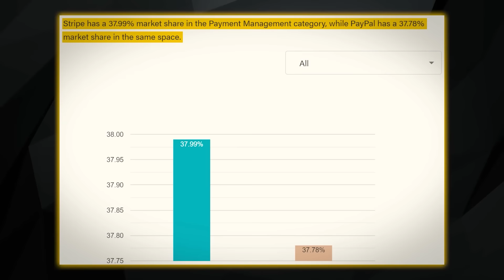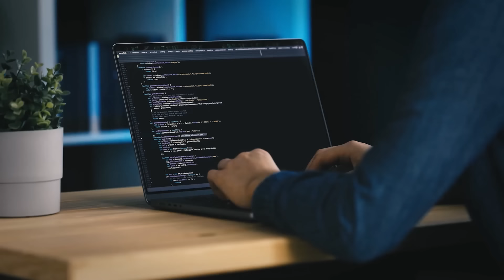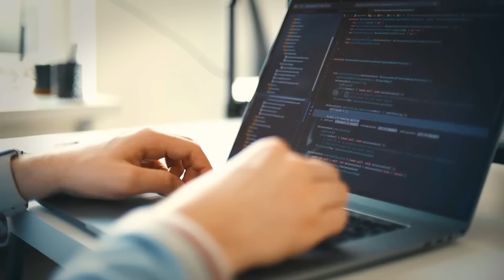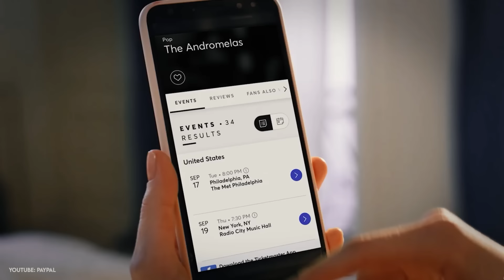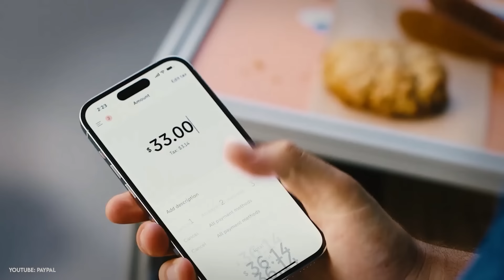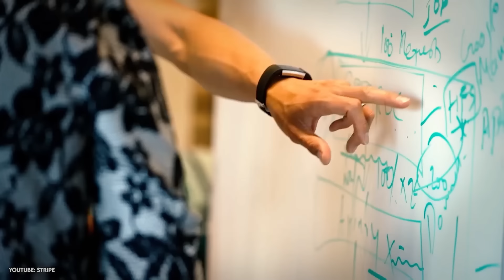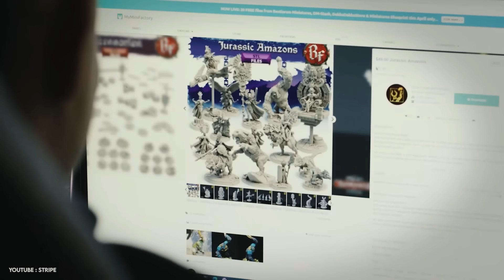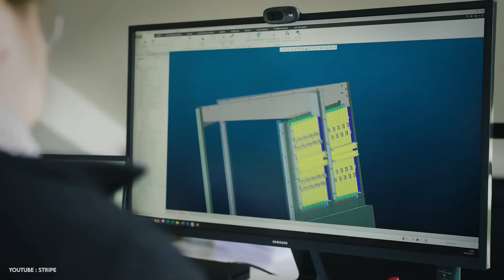Stripe - Wie man Milliarden mit Cents verdient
Stripe ist ein Zahlungsabwickler, der allein im Jahr 2023 mehr als eine Billion US-Dollar abgewickelt hat. Stripe kontrolliert einen großen Teil des Marktes - und Stripe scheint der große Favorit der Technologiebranche zu sein, da Unternehmen wie Google, Amazon, Instacart, Shopify, Notion und Kickstarter Stripe bevorzugen. Obwohl Stripe in der Welt der Zahlungsabwicklung so viel Erfolg hatte, hörte das Unternehmen nie auf zu expandieren.